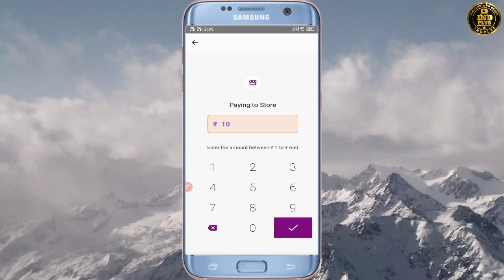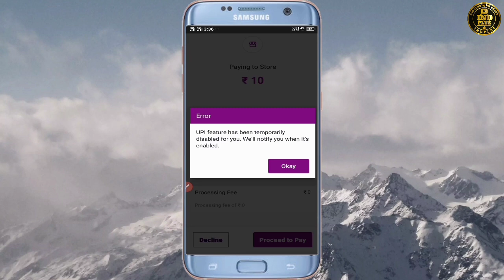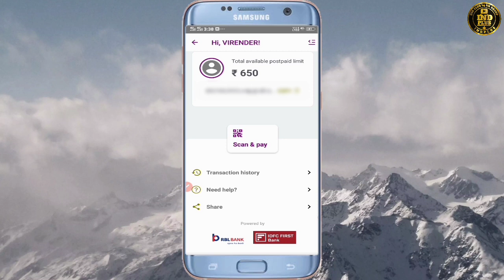Freopay pay later UPI feature temporary disable not able to use pay later limit